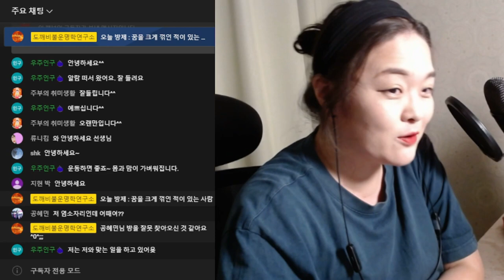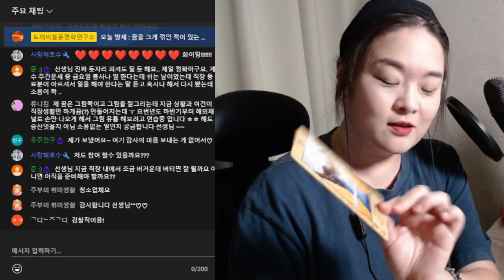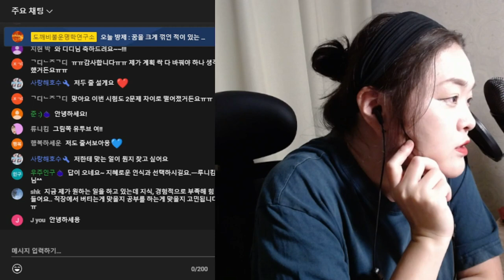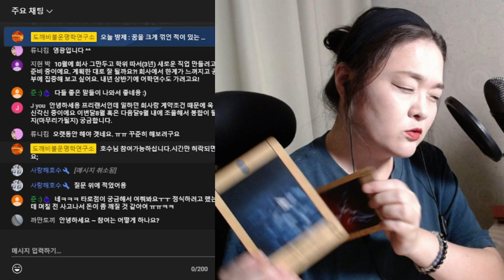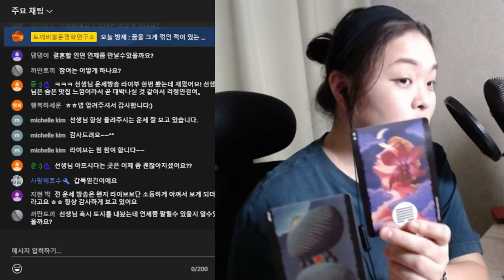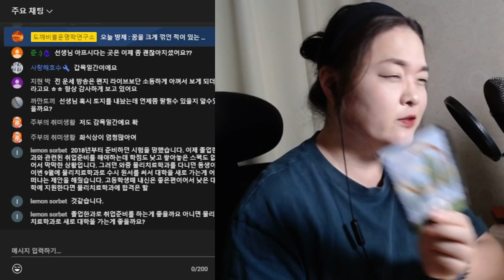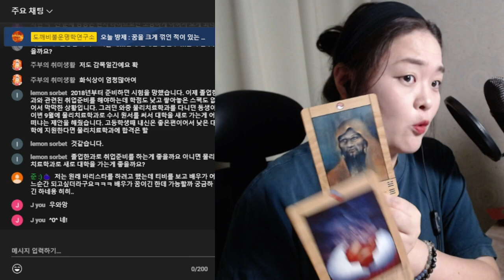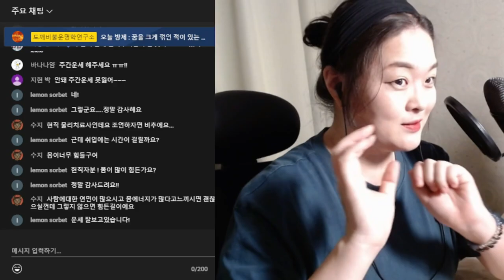🔥실시간방송🔥 꿈을 크게 꺾인 적이 있는 사람